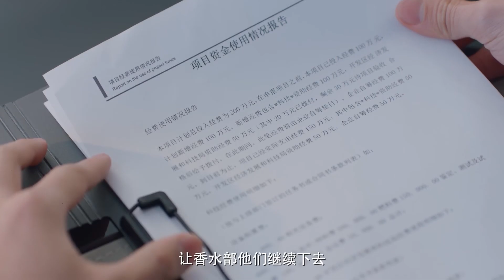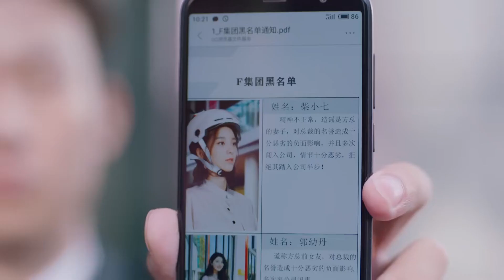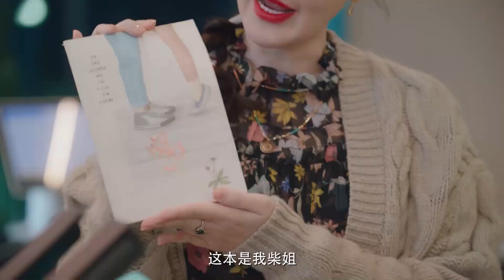EP04速看|方冷误会小七泄露公司机密，将她赶走，转身又后悔了【外星女生柴小七 My Girlfriend is an Alien S2】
👉 下載WeTV APP可以看全集正片： 剧名（Drama Name）：外星女生柴小七第二季 （My Girlfriend is an Alien S2）